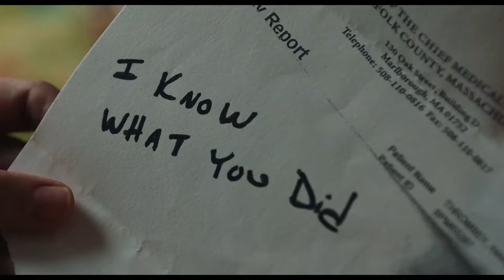Knives Out - movie review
Went and saw Knives Out over the weekend.

Knives out is such a fresh and modern take on the "who done it" murder mystery.

Here are my thoughts on the movie.

Sorry if i stutter a lot, i'm bad at public speaking or just speaking in general.